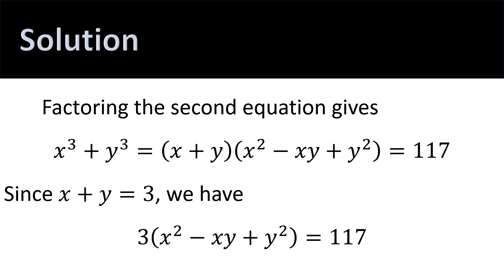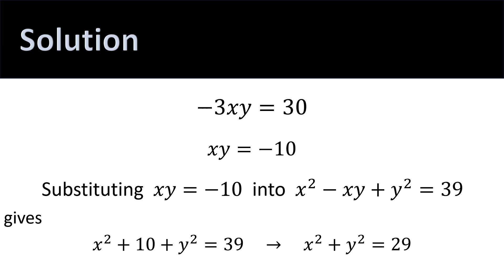Math Olympiad - Find the Value of the Expression